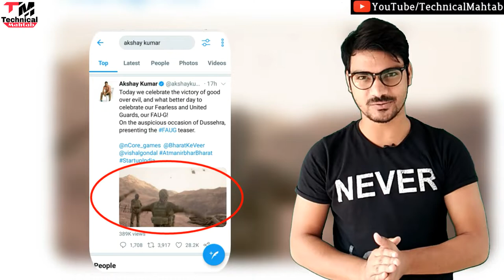FAUG OFFICIAL TRAILER IS FINALLY HERE 🔥🔥| FAUG RELEASE DATE | Everything You Need To Know!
FAUG Official Trailer Launched | FAU-G Gameplay, Release & Launch Date |
FAUG (FAU-G) Trailer, FAUG Game Release Date, FAUG GamePlay:

faug trailer
faug
faug game trailer
faug game play

Hello friends..
Welcome hai aapka Humare is "Technical Mahtab" YouTube Channel me aur mai hun aapka dost Mahtab Alam...Doston Aaj mai baat karne  Wala hun 'FAUG GAME ke official trailer ke baare..ki India PUBG Ban hone ke baad Bollywood Actor Akshay Kumar ne kuchh din pahle FAU-G Game ke baare me Announced kiya tha . Announced Karne ke 50 baad ab FAU-G Game ka Trailer aur Gameplay bhi Launch kar diya gaya hai agar aap puri detail me janna chahte hai toh is video ko ant tak dekhte rahiye

Content Cover
faug interoduction
FAUG Official Trailer
about trailer and GalwanValley
FAUG Release Date
FAUG Gameplay
Will it come for mobile?
My reaction
Support Indian Game

2⃣KBC की तरफ़ से मिल रहे हैं पुरे 25 लाख रुपए ?|  KBC Lottery Fraud Call | 25 lakh

3⃣2050 में भारत बनेगा सबसे शक्तिशाली देश | Future world 2050 Technology in Hindi | 2050 की दुनिया

9⃣Never search 10 things on Google !! भुल कर भी ये 10 चिज़े गूगल पर ना खोजें !!